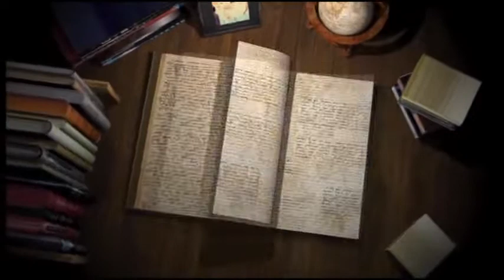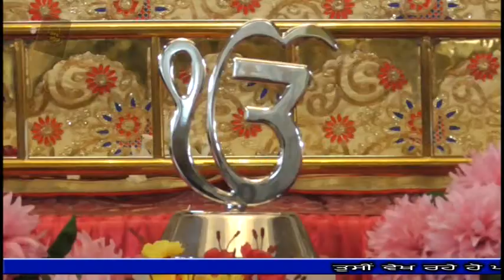18 07 01 Sw Mata Binder Kour Jal